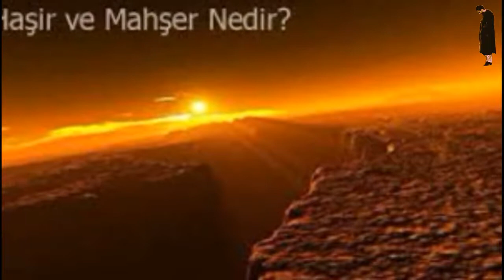şu 7 sınıf insanın içinde sende varsan sıratı yıldırım gibi geçeçek sin mahşerde arşın gölgesinde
arş